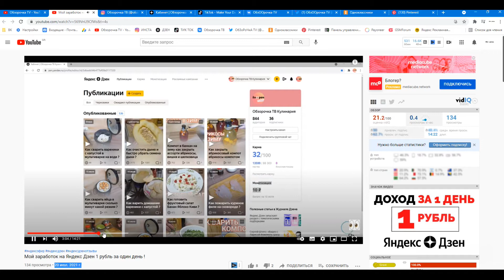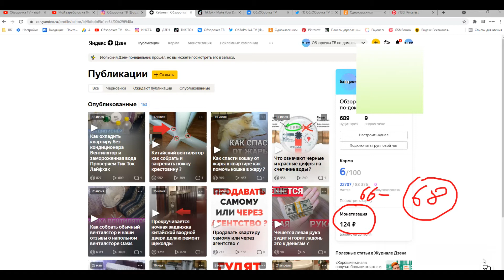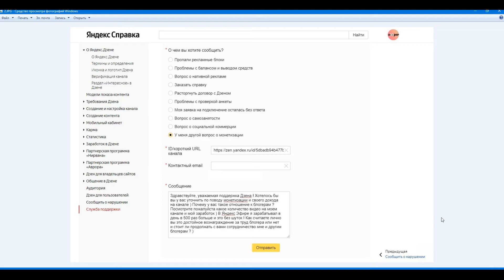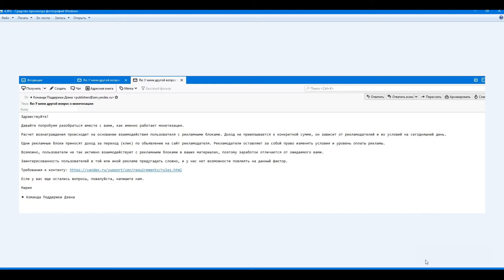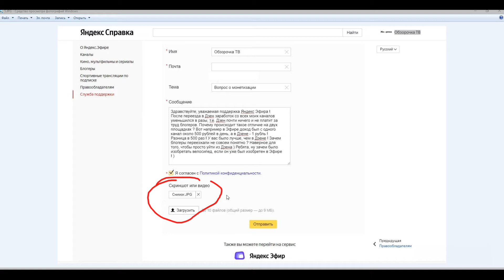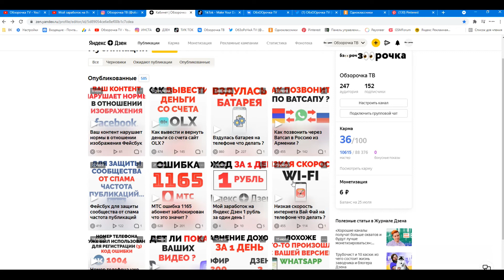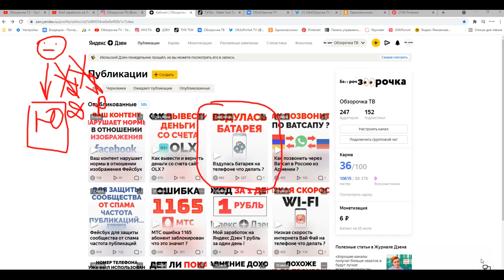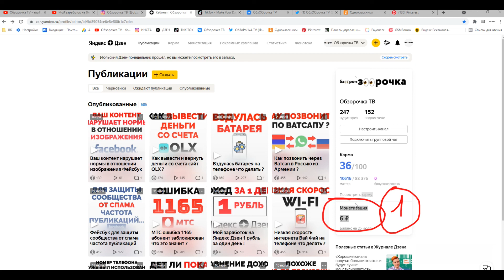Заработок на Яндекс Дзен 6 рублей за 7 дней !!! Отзывы о заработке в Дзене 2021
Заработок на Яндекс Дзен 6 рублей за 7 дней !!! Отзывы о заработке в Дзене 2021. Мой честный отзыв о работе в Zen после переезда из Яндекс Эфира. В этом видео я показал вам свой доход с монетизации за 6 дней, в день я зарабатываю на первом своем канале 1 рубль при количестве роликов больше 500 ! Монетизация блог на Яндексе Дзене для авторов просто "радует". Ютуб - рулит ! В этом видео я все вам показал и рассказал 👉🏻

👉🏻ИСТОЧНИК НОВОСТИ :
💥ОЧЕНЬ ИНТЕРЕСНЫЙ САЙТ, РЕКОМЕНДУЮ ВСЕМ !